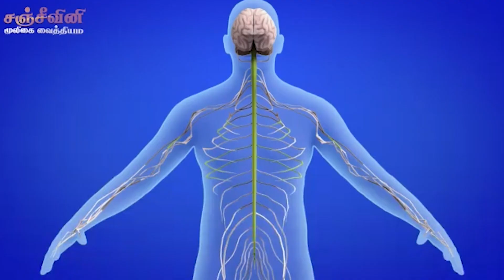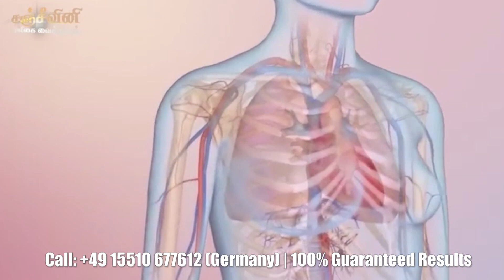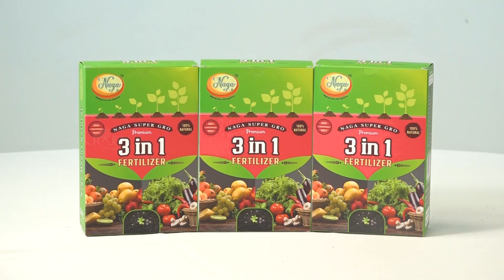ஜேர்மனி: விரைவில் இலகுவான குடியேற்றச்சட்டம்! 25-06-2023 | Emthamizh